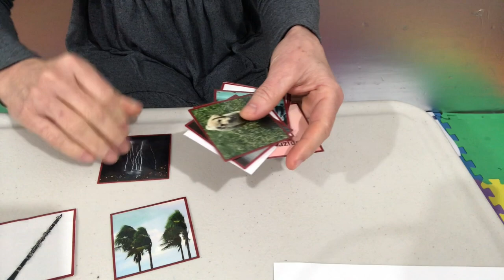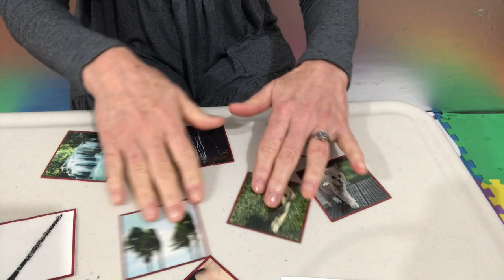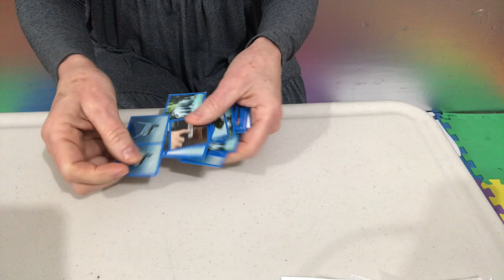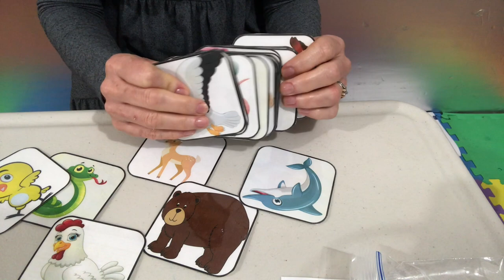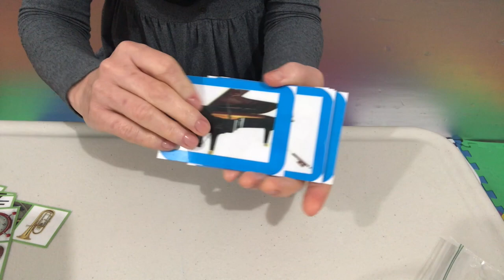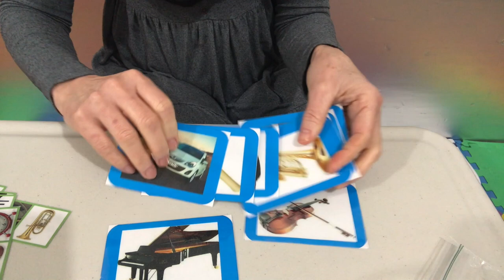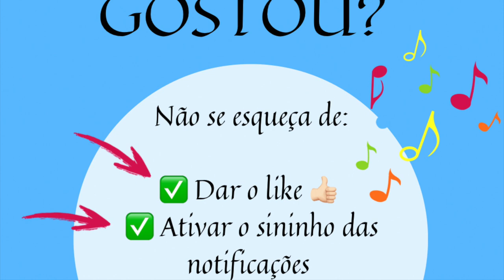SONS NATURAIS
"Lucy Rodrigues Macedo"
"Passo a passo como ensinar"
"Passo a passo como Ensinar o Volume 1 - CCB"
"Estudos para Órgão Eletrônico Volume 1"
"SONS DA NATUREZA"